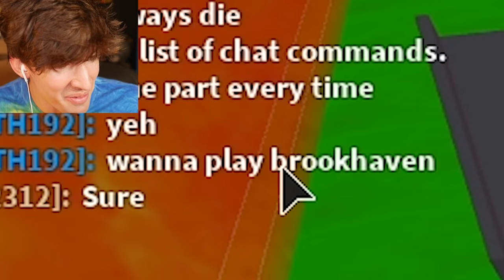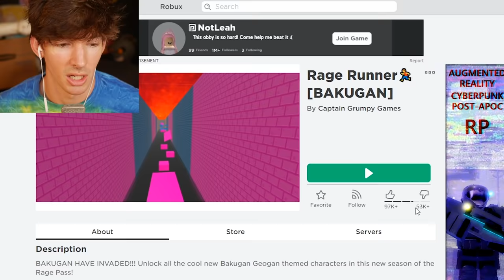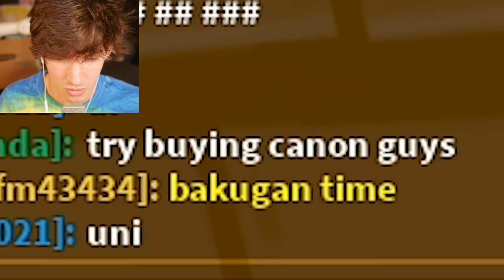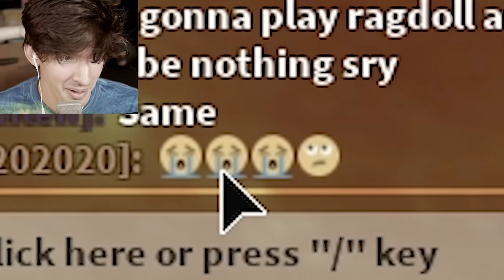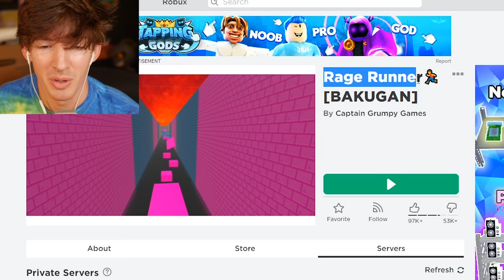I used Roblox admin to put an invisible wall at the end of an obby...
Today I play one of my best friend Jandel’s games: Rage runner! He gave me admin commands in it and I did some great things